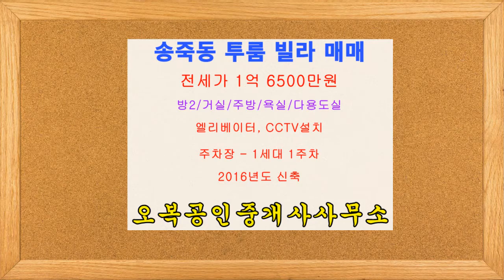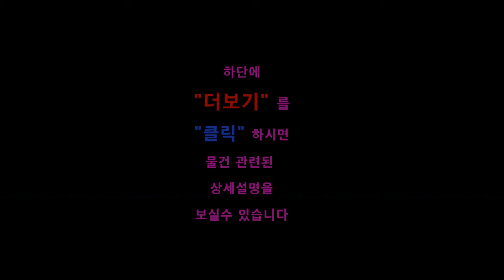【매매가 1억6500만원】 수원 장안구 송죽동 투룸 빌라 매매 오복부동산(방포유, BangForYou) 【상담전화 】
수원 장안구 송죽동 투룸 빌라 매매 - 오복부동산(방포유, BangForYou)

★ 매매가 - 1억6500만원

★ 방 구 조 - 방2 / 넓~은 거실 / 주방 / 욕실 / 베란다

★ 중문설치, CCTV설치

★ 주차장완비(1세대 1주차), 엘리베이터有

★ 1층 출입문 - 자동보안문설치완료

★주방에는 가스렌지와 전기하일라이트 설치

★ 매물위치 -【송죽동】만석공원인근, 송원중교인근

★ 입주시기 - 협의가능

◇ 주 변 환 경 ◇

＊홈플러스 아울렛 CGV 등 생활편의시설이 인근에 산재하여 주거생활이 양호

＊서울 사당 강남 분당 성남 등에 30분소요 광역버스 수시운행 교통편리

＊안양 의왕 과천 구로 동탄 오산 방면으로 대중교통 수시운행

＊수원역 화서역 성대역 분당선 인계동 매탄동 법원사거리 동수원사거리 등
   수원 각방향으로 대중교통 수시운행

＊버스정류장에서 도보 5~10분거리에 있어 대중교통이용이 편리

＊넓은 만석공원에서 도보 2분거리에 있어 운동,산책하기 좋아요

＊송정초교, 송원중교 등이 인근에 있어 학군이 양호합니다

◇ 주변 버스노선 현황 ◇

▶수원KT위즈파크,행정동우회관 정류장
＊일반버스 : 25, 25-2, 25-5, 27,  62-1, 64, 99-1, 310, 777, 900

▶송원중학교,수원서부교회 정류장
＊일반버스 : 5, 62, 63, 65, 301